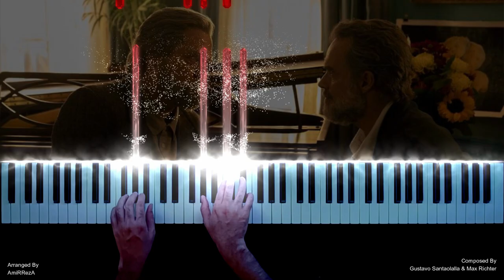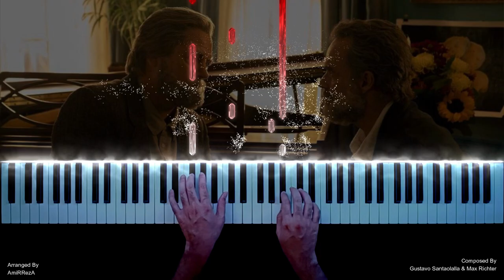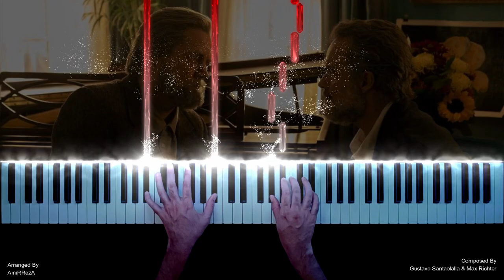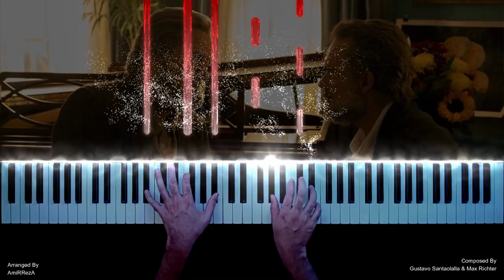The Last of Us - Bill and Frank (Piano Cover)